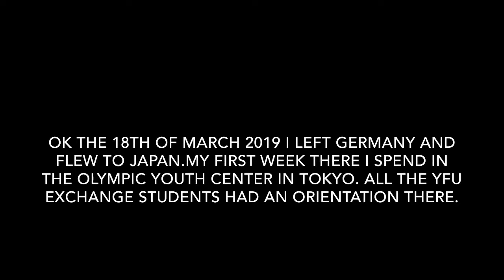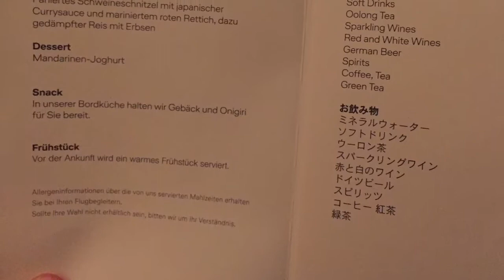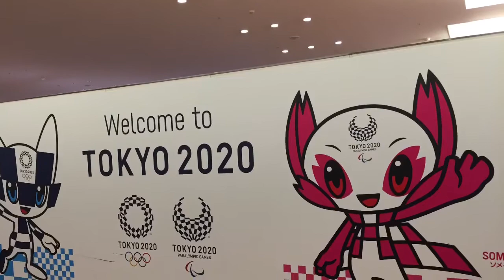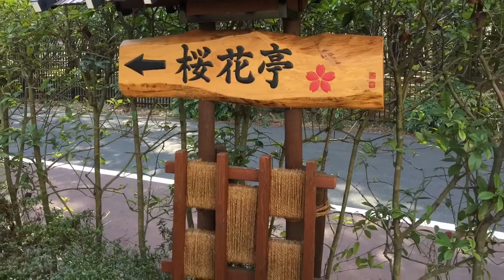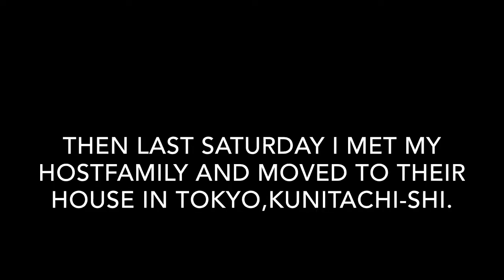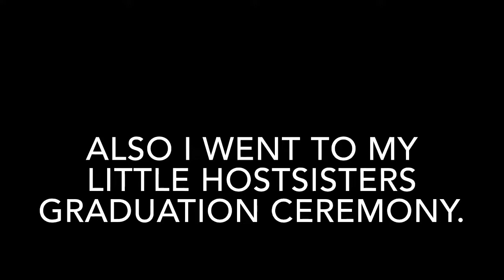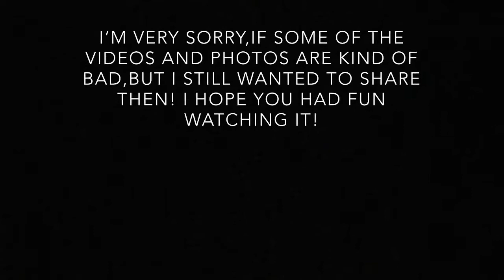JAPAN EXCHANGE: Departure and the First week🌸✨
Sooo after ages a new video. I’m sorry it took so long. Also some of the videos and the pictures may have a bad quality because I took them while I was in a hurry. I’m also sorry for that!😅
But anyways enjoy watching ✨